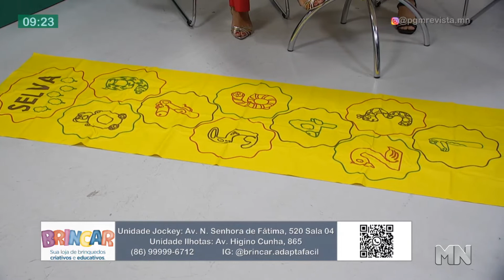Dicas de brinquedos para o dia das crianças